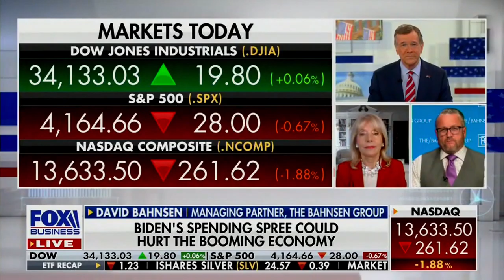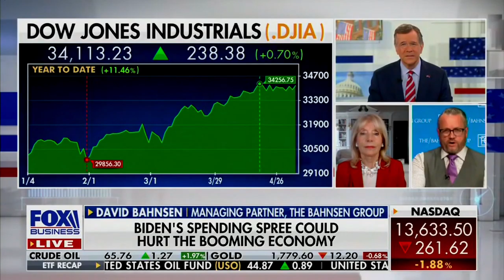David L. Bahnsen on Fox's KUDLOW - Biden's Wealth Tax and IRS Hounds